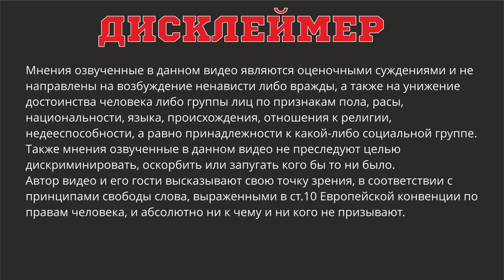СТУДЕНТКА БРОСИЛА ГЕЙМЕРА РАДИ КАБЛУКА-УЗБЕКА / история отношений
Семейный юрист разбирает историю отношений бездомной студентки с геймером лентяем, которого она бросила ради узбека, исполняющего все ее желания.